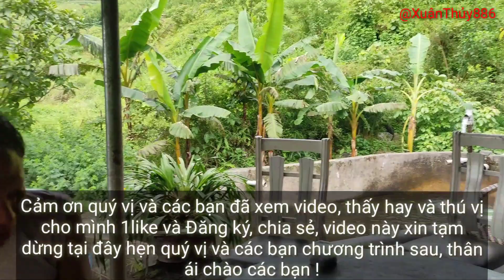phá bí ẩn Đại gia ẩn mình trong núi nuôi Cá tầm, Cá hồi.xuanthuy886 chiasẻ chuyếnđisapa.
@khám phá trang trại nuôi Cá Tầm , Cá hồi của đại gia tiền tỷ  ẩn mình trong núi !